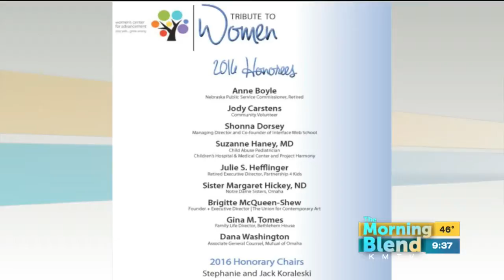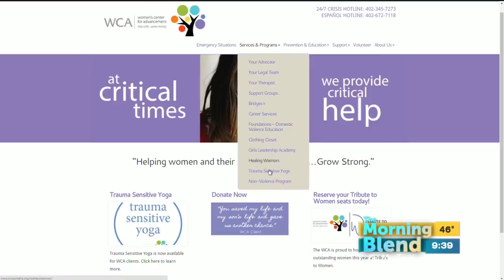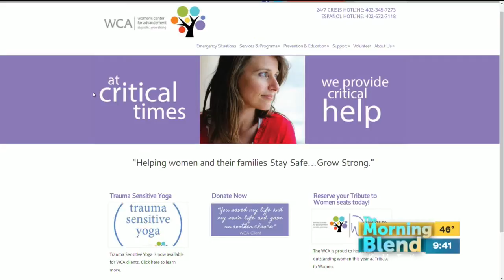Women's Center for Advancement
The Women's Center for Advancement is coming up on June 7th!  Elizabeth Power is here to tell us more about the event and how the honorees are selected.  Plus she'll fill us in on all the new programs available at WCA.